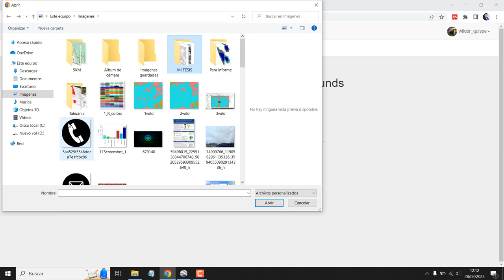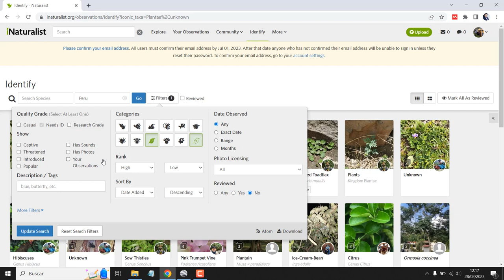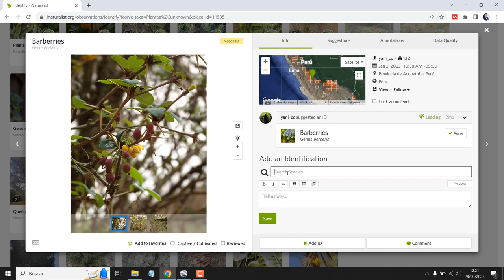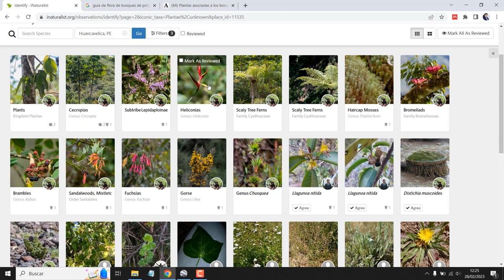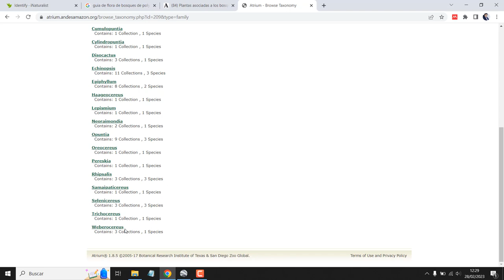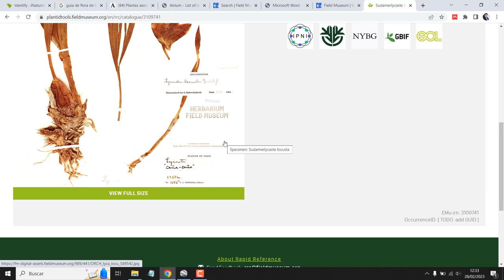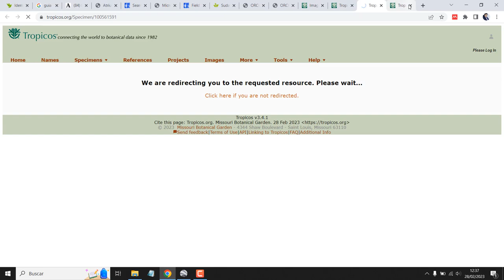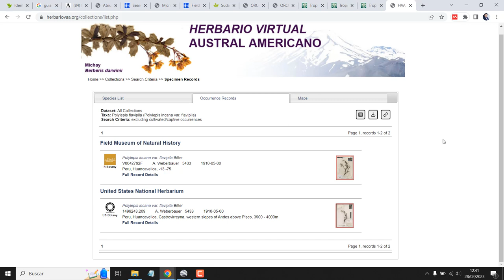Identifica plantas en Inaturalist y en herbarios virtuales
Identifica el nombre científico de las plantas en INAT